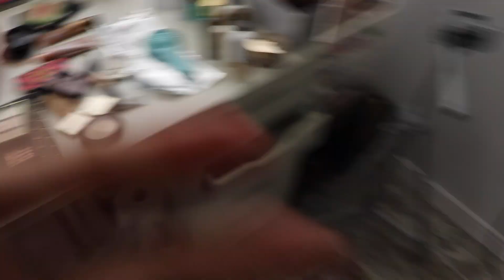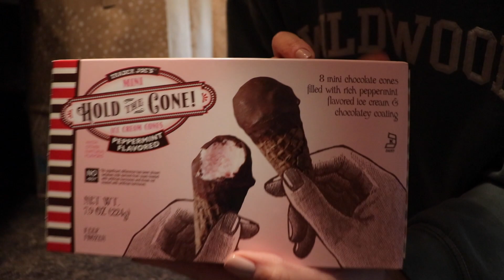VLOGMAS DAY 1 | EMPTIES, SPEEDY GRWM, TJ'S HAUL & NEW HAIR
Hello my loves!!! We are back for another vlogmas!! I'm so excited!!